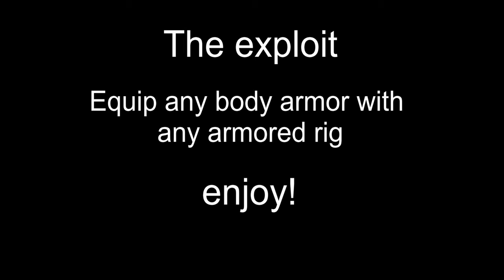Escape from Tarkov Exploit - Wear a Body armor and Armored rig at the same time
In this video I will teach you how to equip a body armor and a armored rig at the same time, which is usually prohibited by the game.